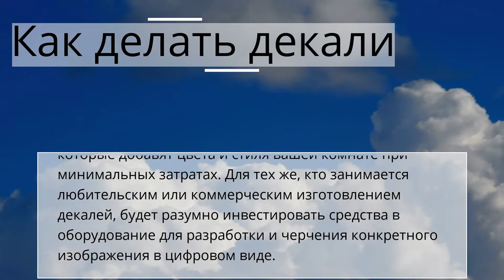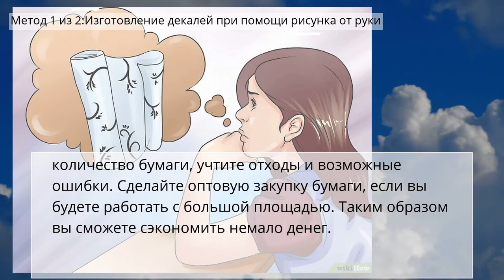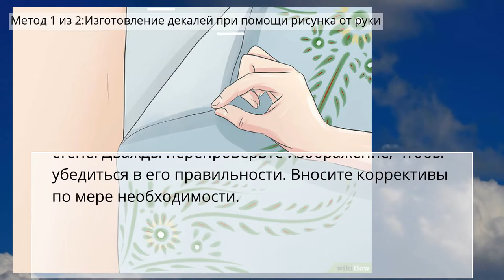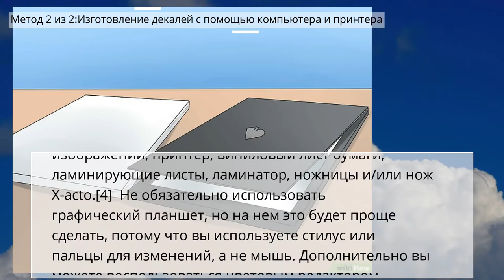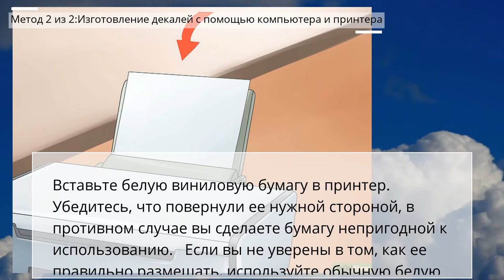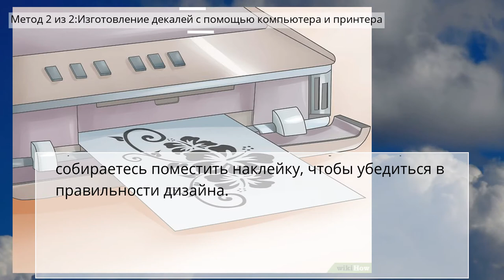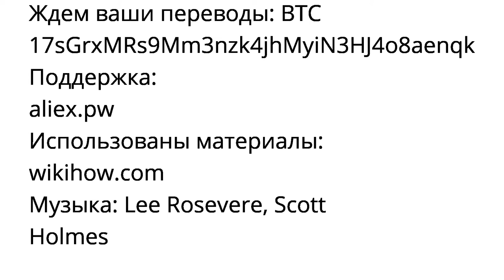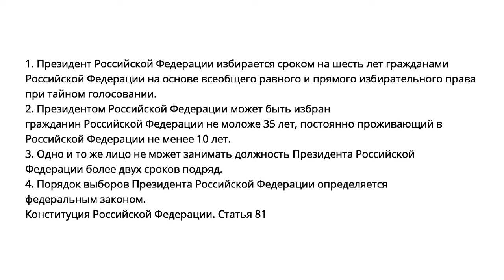Как делать декали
Дизайн дома
Метод 1 из 2:Изготовление декалей при помощи рисунка от руки
Метод 2 из 2:Изготовление декалей с помощью компьютера и принтера